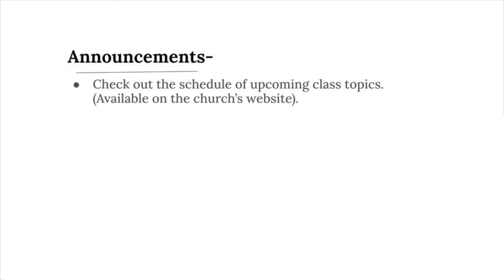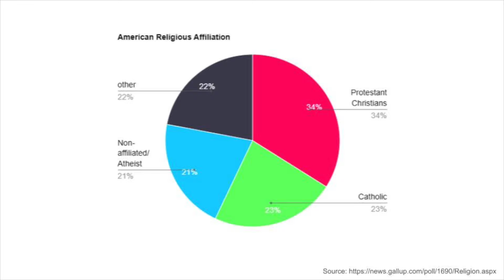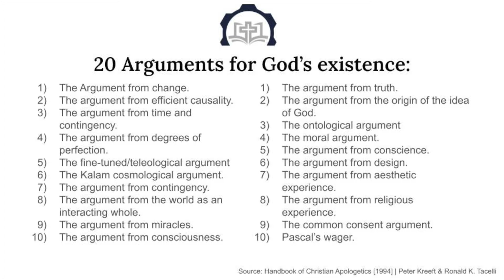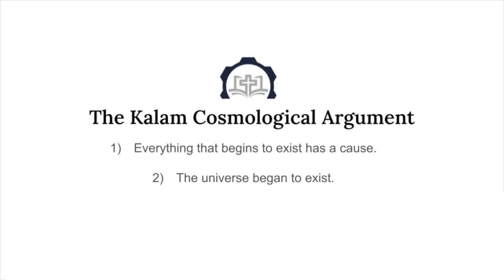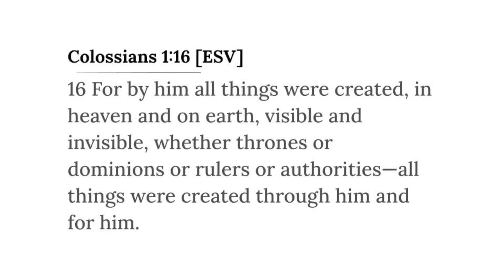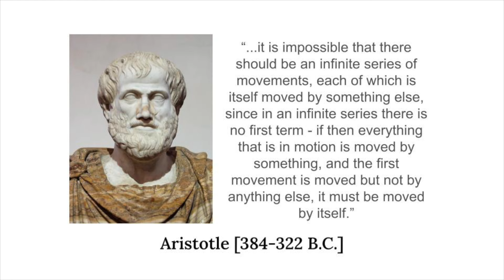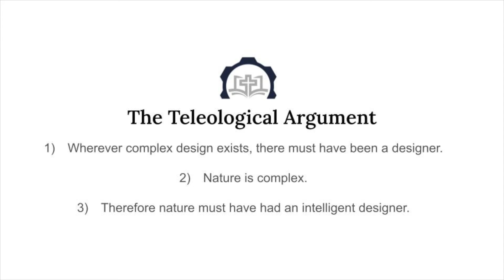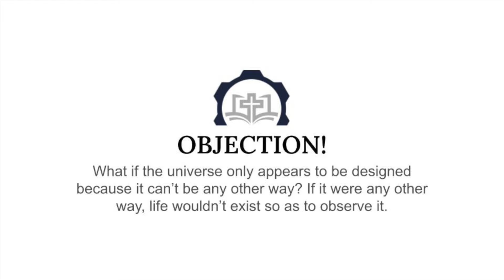Evidence For the Existence of God (pt. 1) - Equipped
God exists.
"Oh yeah? Well how do you know?"

Let us give you some arguments to help answer that question affectively.